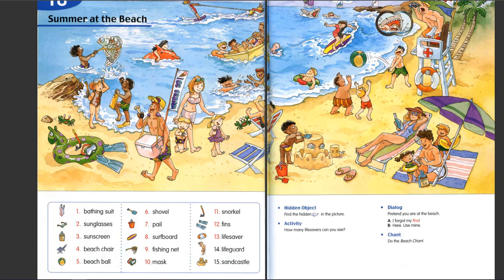Longman Children Pictures Dictionary 18 Summer at the Beach